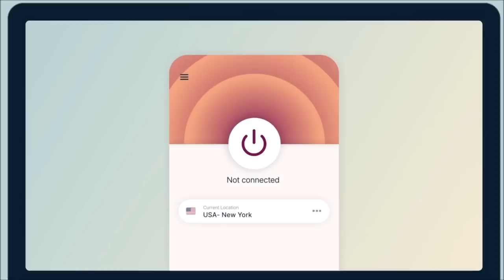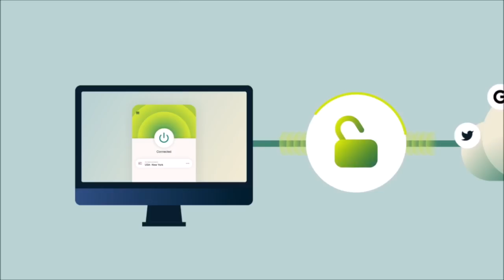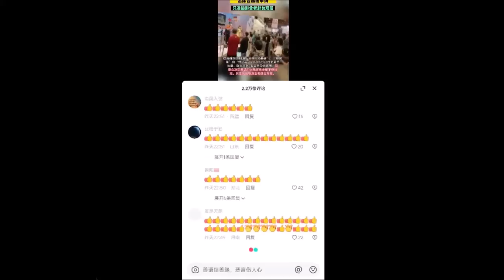厉害了！习著作囊括畅销榜前七名。退休高官参加高层密会，他无人可用？党媒炒作美英台不如它，接连翻车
小编：推荐安全而强大的翻墙工具：ExpressVPN 並敬請留意：點擊專屬鏈接： 獲得額外3個月免費使用的特別優惠！

惊掉下巴？中国畅销榜：习著作 包揽前七名！老习无人可用，让退休的某人参加#高层密会 。党媒 炒作美英台不如它，接连翻车